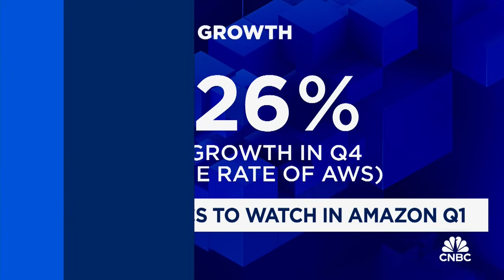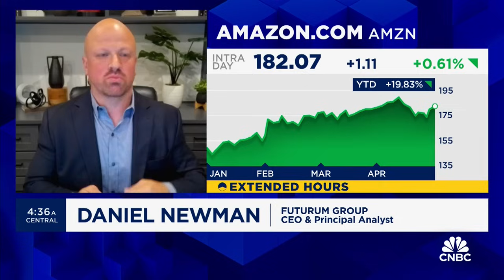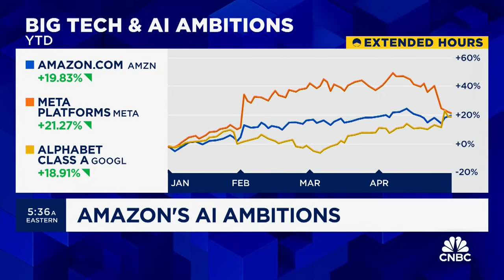Key metrics for AWS are pace of growth and AI offerings, says Daniel Newman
Daniel Newman, CEO and Principal Analyst at Futurum Research, discusses Amazon's earnings report.